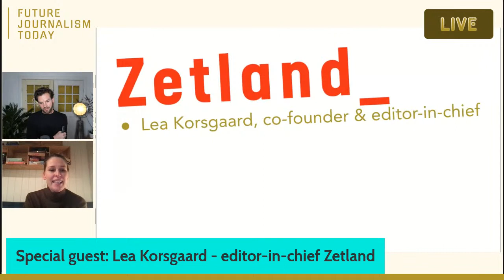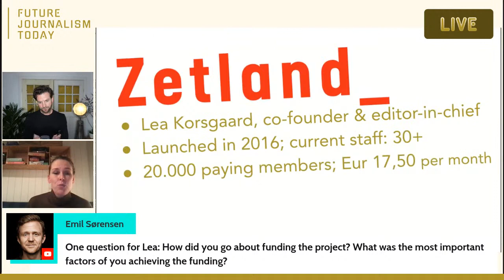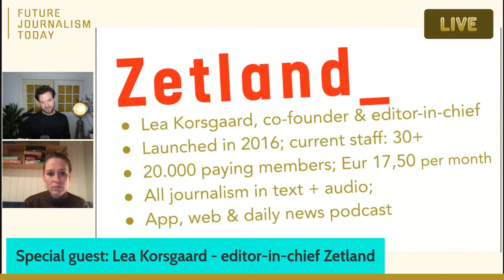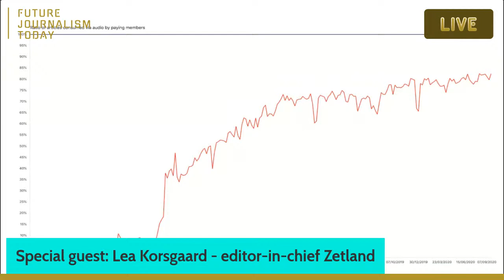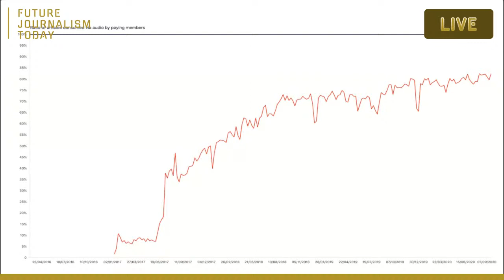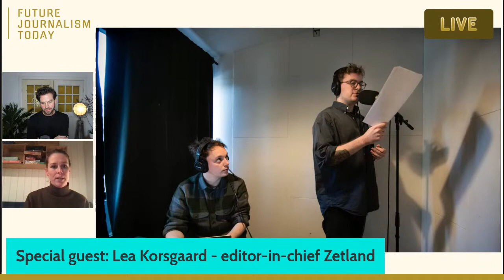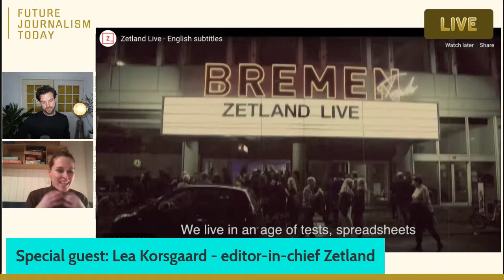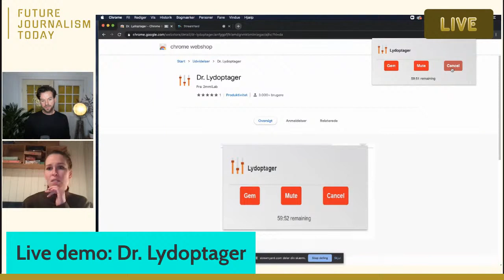Lea Korsgaard (Zetland) - Future Journalism Today LIVE (E06)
"Listen to your members, and they will listen to you," evangelizes Lea Korsgaard on many occasions. She is the editor-in-chief & co-founder of Zetland, a young Danish media company dedicated to digital journalism as a force of good.

Lea is our first guest for 2021, on Future Journalism Today Live. In this interview, she answers viewer's questions, demo's a nifty little browser-extension for recording audio and has a lot of advice on how to build a future-proof journalism organisation...

Chapters
2:07 About Lea & Zetland
14:13 Live Q&A I
19:32 Community & journalism
25:56 Audio article consumption
31:11 Live events & meet-ups
34:02 Live Q&A II
41:08 Live-demo: Dr. Lydoptager
45:12 Zetland-feature: read-to-listen
47:59 Stop it, journalists

Stop it journalists!
Lea talks about the sum of the parts of journalism: product, content and distribution; has an encouraging quote about fear and some advice for journalism students.

Your host:
Laurens Vreekamp, a former Google News Lab Teaching Fellow, trainer & design thinker.